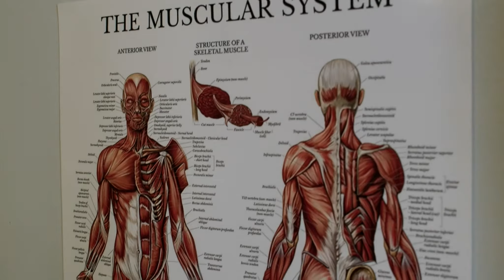Does acupuncture help Temporomandibular joint (TMJ) disorder?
"You can’t put needles in my jaw it’ll leak when I drink!"
On a serious note jaw pain also known as Temporomandibular disorder (TMJ) is a real issue for people and today we are going to look at acupuncture as a treatment for it. So, does acupuncture help Temporomandibular joint (TMJ) disorder?

References:
Peixoto, Karen Oliveira, et al. "Temporomandibular disorders and the use of traditional and laser acupuncture: a systematic review." CRANIO® (2021): 1-7.

At Hawkes Physiotherapy we offer online physiotherapy using Skype or Facetime etc. We offer online physiotherapy assessments and treatments that are advice and exercise based. We have an extensive exercise video library for you to follow at home. This service is invaluable for those who can't get to our clinics.